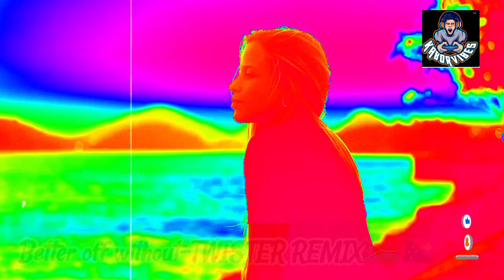T W I S T E R - R E M I X _ Better Off Without 🇻🇺🇵🇬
Edit efeck@kaborvibespacific
Apps;YouCat,Aveeplayer,flstudio,efecksound

thank you for you all God Bless we all🕊️